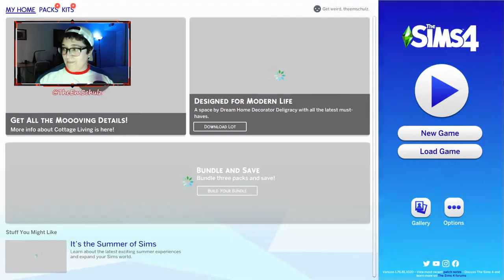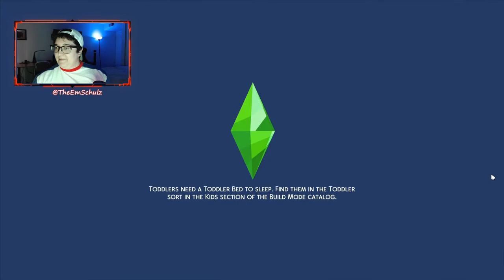RED ALERT CHRISTINE HAS HER FIRST KISS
Thanks for popping on and hanging out with me! I appreciate you! :)